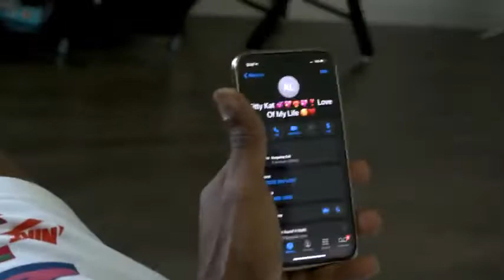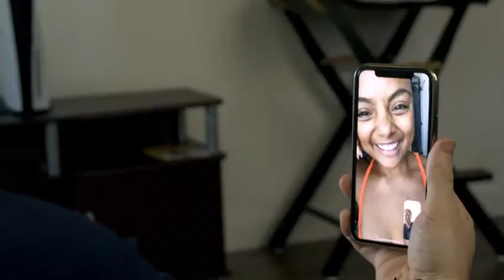When Bae is Taking Advantage of You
A video I wrote for King V! Should we make it a series??